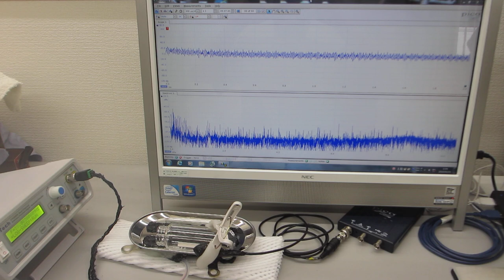メガヘルツ超音波による、対象物の音響特性・表面弾性波テスト （超音波システム研究所）